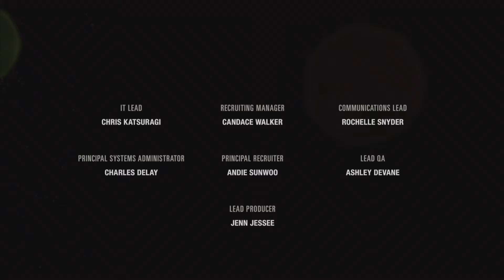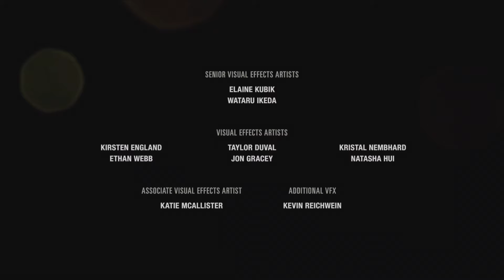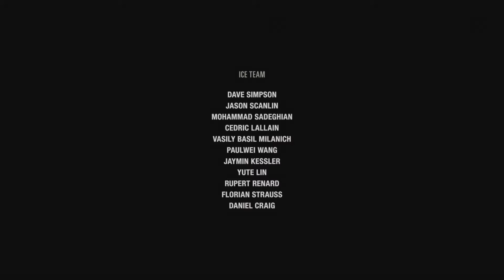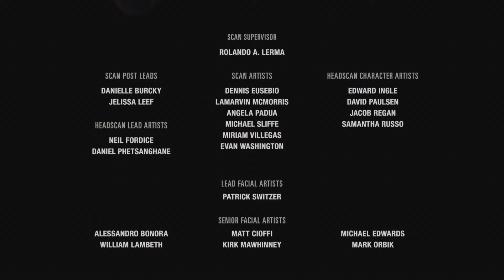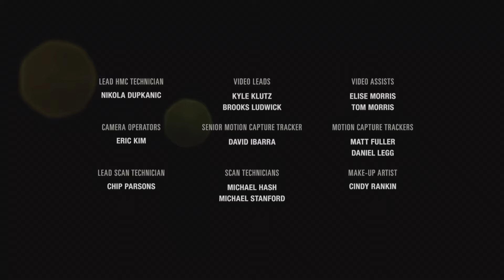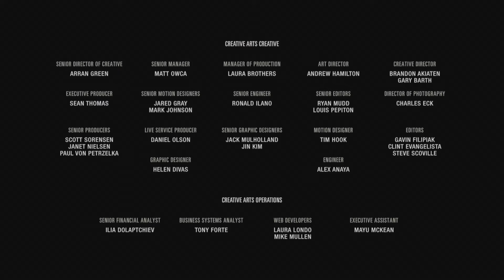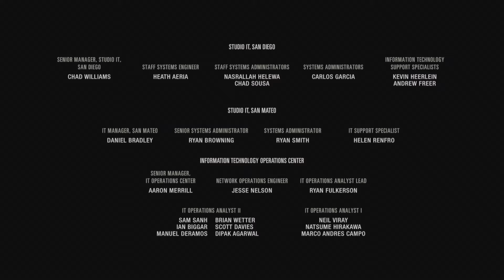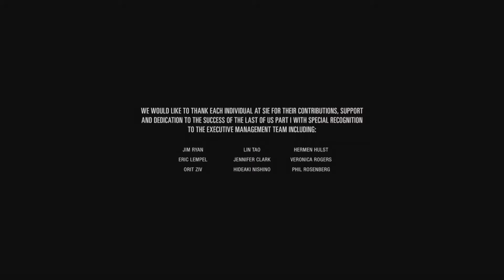The Last Of Us Part I Left Behind Playthrough Part 3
For the tenth anniversary of The Last of Us, I decided to do another playthrough on new game plus for The Last of Us Part I.

Completely rebuilt from the ground up using Naughty Dog’s latest PS5™ engine technology with advanced visual fidelity, fully integrated DualSense™ wireless controller features and more.

Experience the emotional storytelling and unforgettable characters of Joel and Ellie in The Last of Us, and explore the events that changed the lives of Ellie and her best friend Riley forever in the critically acclaimed prequel chapter, Left Behind.